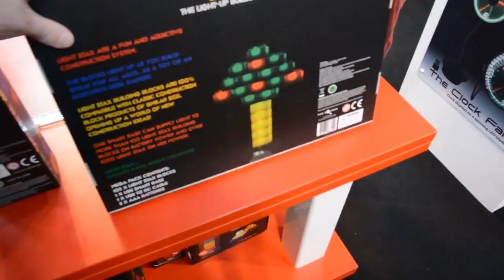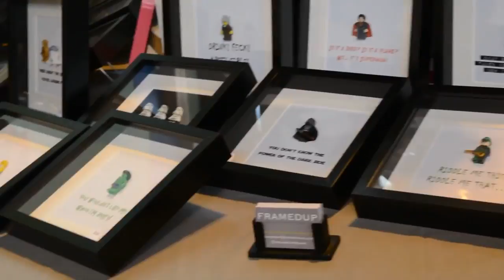Hellish vLog #67 - Gadget Show Live 2015 & Yogscast Live